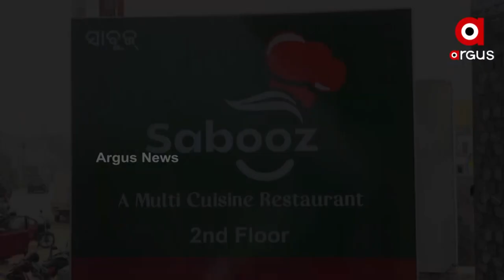ରାଜଧାନୀ ଭୁବନେଶ୍ୱରରେ ଖୋଲିଲା ସବୁଜ ରେସଟୁରାଣ୍ଟ ।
ରାଜଧାନୀ ଭୁବନେଶ୍ୱରରେ ଖୋଲିଲା ସବୁଜ ରେସଟୁରାଣ୍ଟ । ପୁରା ରେସଟୁରାଣ୍ଟଟି ସବୁଜ ରଙ୍ଗରେ ବିଭିନ୍ନ ବୃକ୍ଷରେ ଅଚ୍ଛାଦିତ ହୋଇଥିବାରୁ ଏହାର ନାମ ସବୁଜ ରଖାଯାଇଛି ।